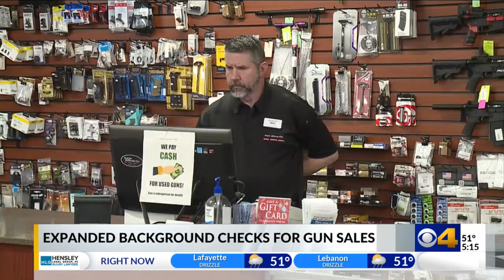Expanded background check for gun sales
DOJ announces new rules to try and stop the "gun show loophole" for gun sales